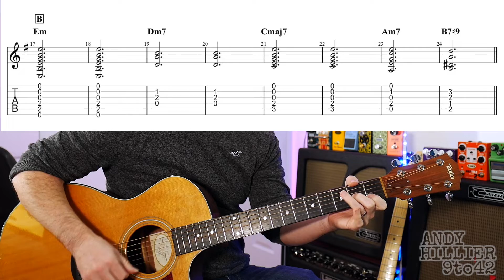How to play Harry Styles - She Guitar Lesson Tutorial Chords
Easy song to play on the guitar.
Learn how to play Harry Styles - She
Simple easy to follow guitar lesson with tab
Chords for the whole song
New Release from Harry Styles